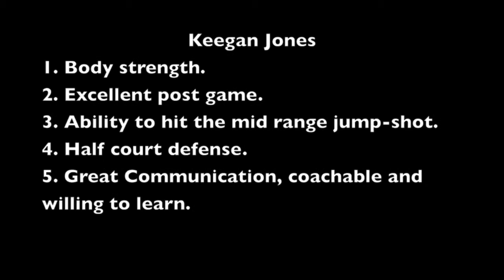Keegan Jones- Fall 2016 US College Basketball Prospect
Keegan is looking to contribute to a US College Basketball program in Fall 2016.